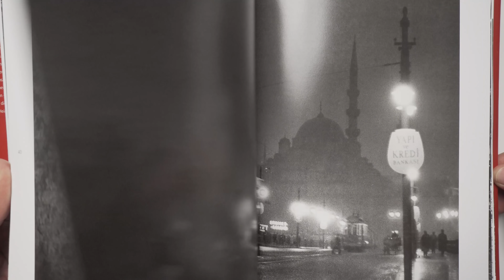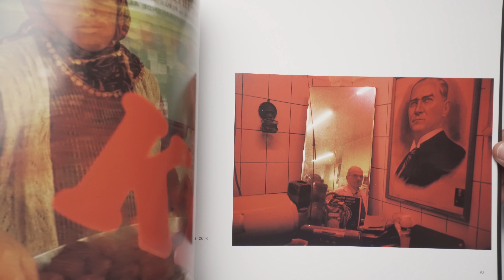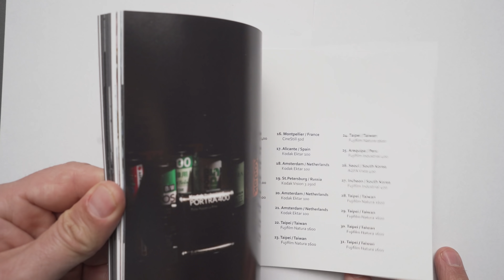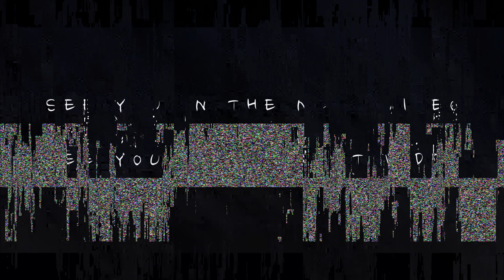Street Photography in Istanbul - worth it?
video camera
favorite lens for video

Just recently I've been to Istanbul to do some street photography and in this video, I wanna tell you about my experience shooting over there. I was mainly shooting my Leica M6 with a 28mm lens and a bunch of different film stocks. If you wanna know more about the films I used and also for more photos check out my blog post.